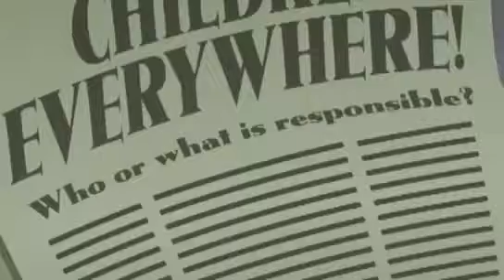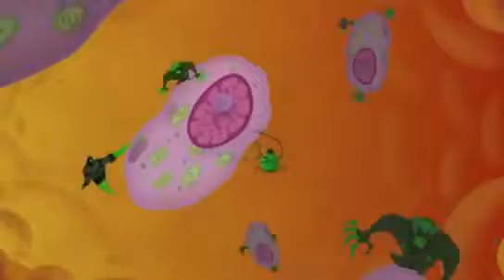What is the best vitamins for kids